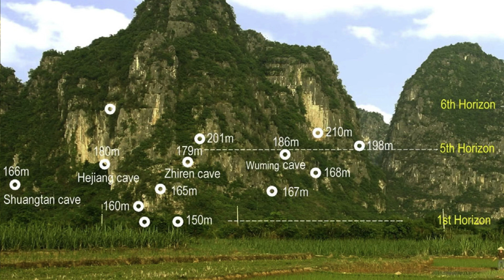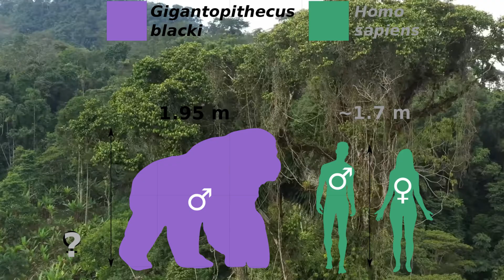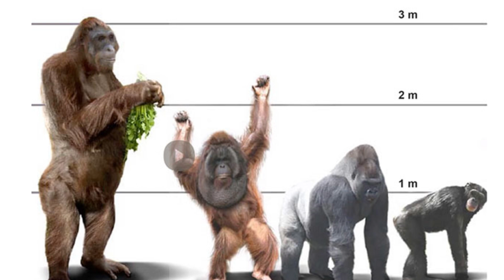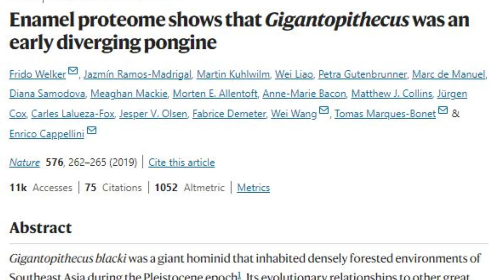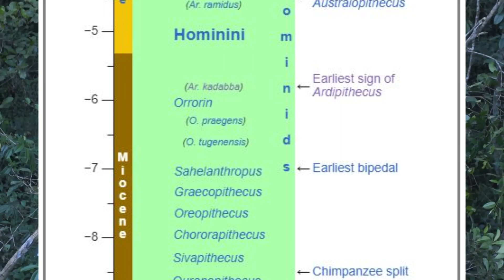Gigantopithecus - Latest research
Gigantopithecus was a giant extinct ape that lived in southern China from 2 million to approximately 300-200,000 years ago during the Early to Middle Pleistocene. It is represented by one species, Gigantopithecus blacki.  Potential identifications have also been made in Thailand, Vietnam, andIndonesia.

Nicknamed "Giganto," Gigantopithecus is considered to be the largest primate that ever existed.  Estimates of its size are based on its teeth and jaws, the only fossils that have been found.  Scientists believe Giganto may have been 9-10 feet tall and weighed up to 600 pounds!